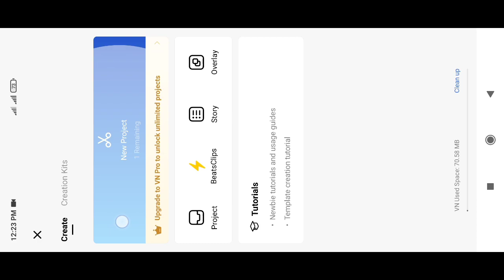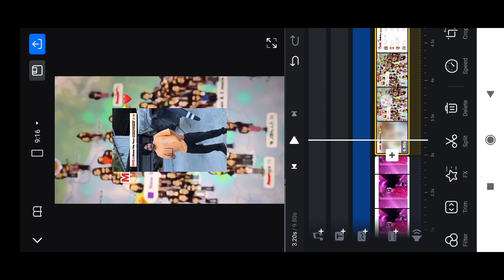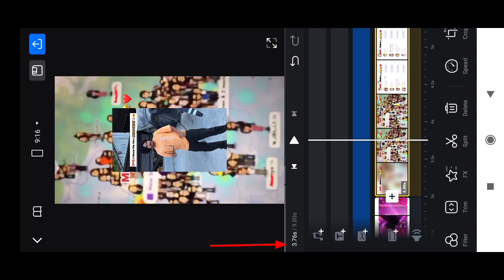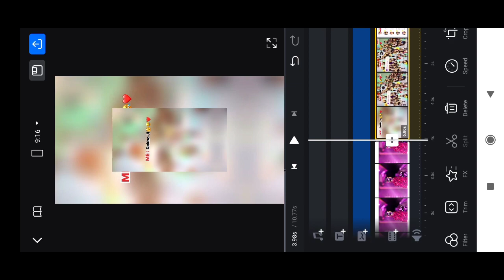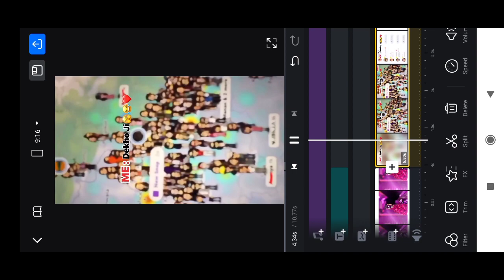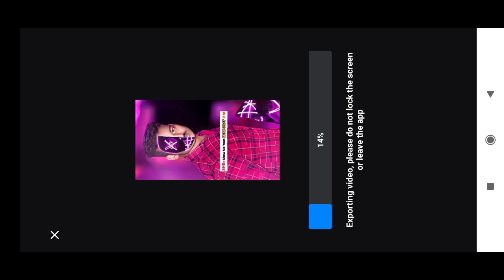Show me your Snapchat Video Editing | vn se editing kaise kare | trending reels editing| vn treditz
Show me your Snapchat Video Editing | show
me your snapchat reels kaise banaye

your quares-
Show me your Snapchat Video Editing
Video Editing
Capcut Templates
show me your snapchat reel video editing
show me your snapchat reels video editing
show me your snapchat reels
snapchat video editing
snapchat slow-motion video
show me your snapchat template
capcut new template
snapchat template capcut
snapchat video editing
capcut template
video editina

trend
NewCapcut Template

1 click me video editing kaise kare
trending reels
capcut video
capcut video editing kaise kare
Instagram Reels Editing, Trending Instagram Reels

Show me your Snapchat Video Editing#snapchat

Viral Reels
Viral Video
Viral Video Editing
Viral Reels Tutorial
Bilaspur Junction Reels Editing
Bilaspur Junction Reels Tutorial
Trending Train Reels Editing
Viral Train Editing
Easy To Edit This Types Viral Reels In Capcut | Train Reels
Editing | Capcut Video Editing

capcut editing
trending reels video editing
capcut tutorial
capcut